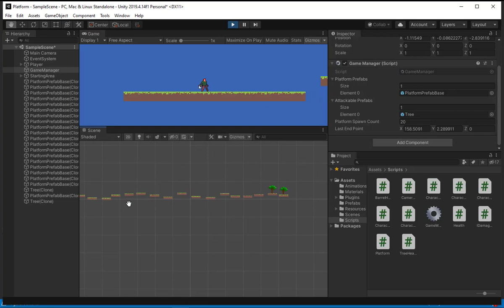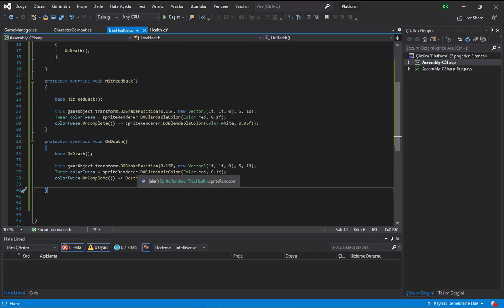Tree Health Part 2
Hazırlayan: Kaan Köse